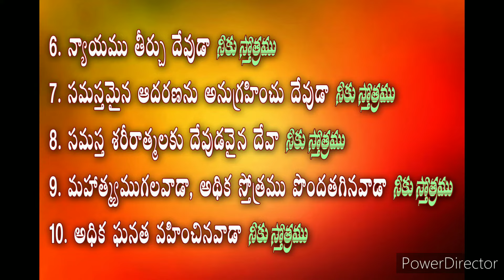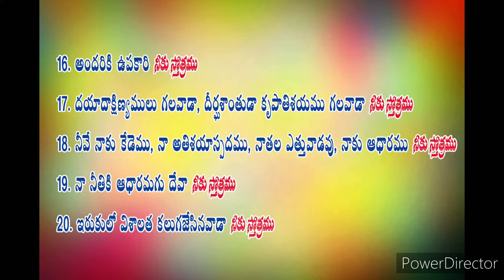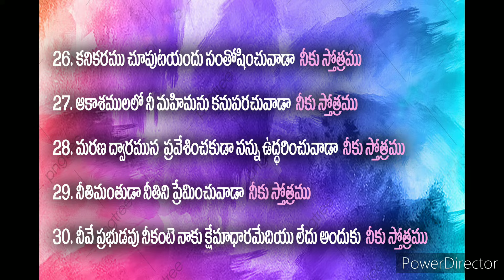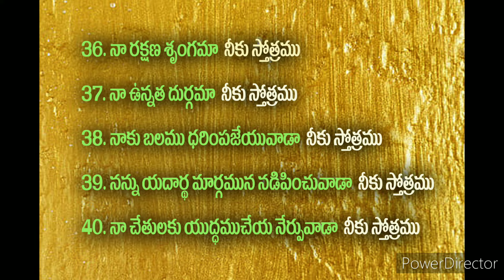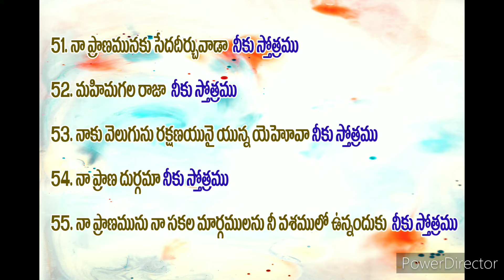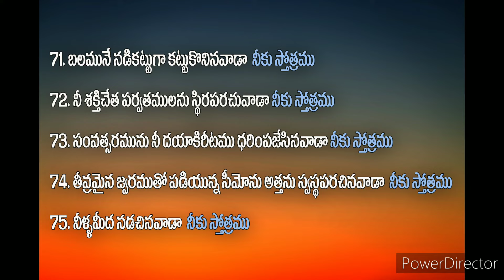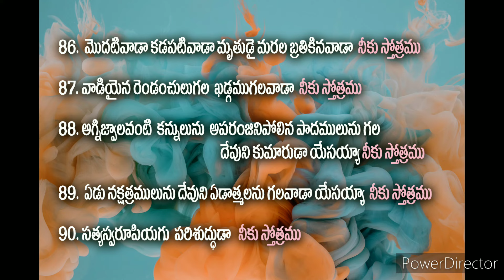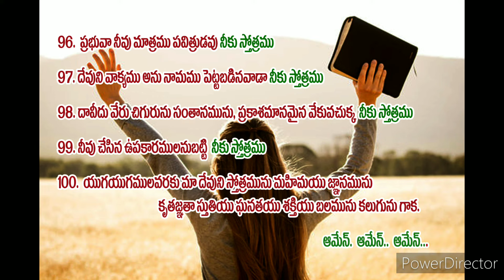100 Praises|100 స్తుతులు|పాస్టర్ శాంతి సాగర్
100 Praises|100 స్తుతులు|పాస్టర్ శాంతి సాగర్

These are prepared in prayer by the Grace of God. Many have been blessed by these. These are great contributions to praise God. God bless you. By listening to these at least once a day and praising God, one gets great power. May the Lord bless you!
దేవుని కృపను బట్టి ప్రార్థన పూర్వకంగా సిద్ధపరచినవి. వీటి ద్వారా ఎంతో మంది దీవించబడ్డారు. దేవుని స్తుతించుటకు ఇవి ఎంతో సహకారం . మీరును దేవుని స్తుతించండి. రోజుకు ఒక్కసారైనా వీటిని వింటూ దేవున్ని  స్తుతించటం ద్వారా గొప్ప శక్తిని పొందుకుంటారు. ప్రభువు మిమ్మును దీవించునుగాక !
Our Address
Pastor K Santhi Sagar
Jesus Worship Center
East Christianpet
CHILAKALURIET-522 616
Palnadu Dt. A.P.